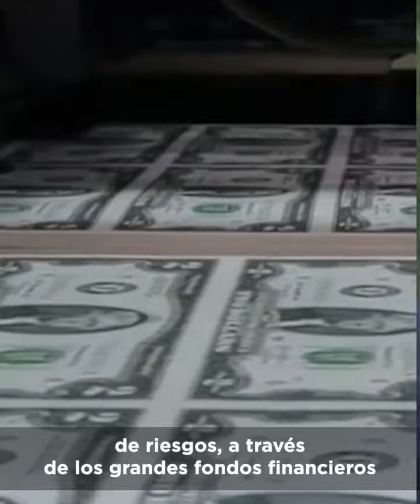Ante la llegada de un potencial evento como el Fenómeno "El Niño",el Primer Mandatario ha priorizado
Ante la llegada de un potencial evento como el Fenómeno "El Niño", el Primer Mandatario ha priorizado la prevención, y está colaborando con las Naciones Unidas para buscar alternativas de financiamiento a través de organismos multilaterales.